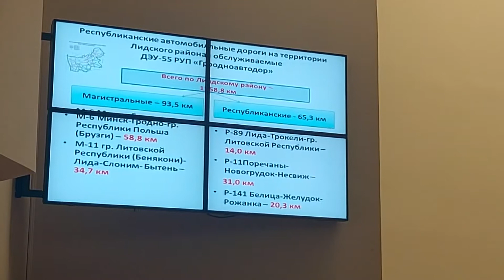"События" 26.07.21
00:00. Начало
0:42. На заседании Лидского райисполкома рассмотрен вопрос о состоянии дорожной инфраструктуры региона
2:44. 26 июля начались работы по изменению организации работы дорожного движения у рынка
5:12. Сотрудники Лидского РОЧС контролируют соблюдение пожарной безопасности во время жатвы
8:51. ФК "Лида"-"Арсенал" (Дзержинск) - 1:1